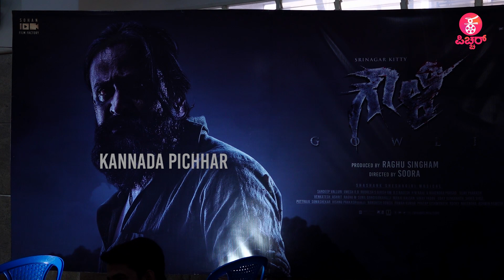'ಇಂತಿ ನಿಮ್ಮ ಪ್ರೀತಿಯ' ಶ್ರೀನಗರ ಕಿಟ್ಟಿ..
Concept & Execution : Praveen Ekantha & Lokesh .D
Camera : Arun gowda , Siddappaji
Editing : Sharath , Manoj S Nayak
Technician : Sumanth
Graphics :  Manoj S Nayak
Production : Praveen Ekantha Media Solutions